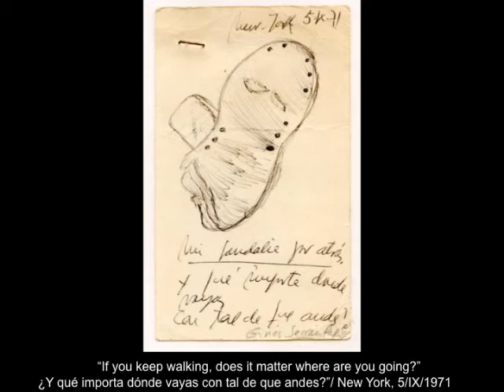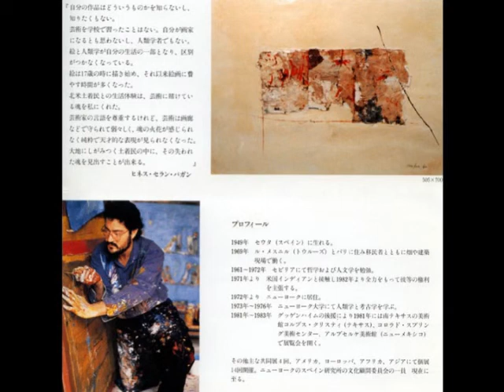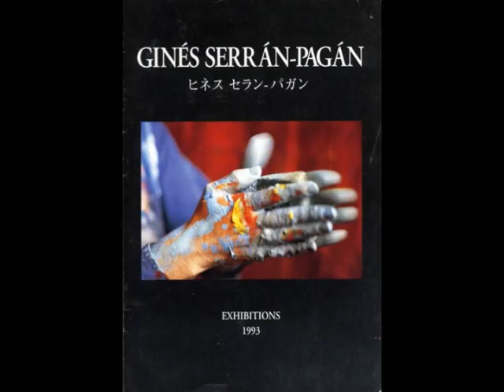Ginés Serrán, Art and Life Around the World 1 of 3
Ginés Serrán, Art and Life Around the World